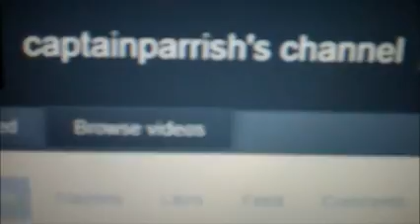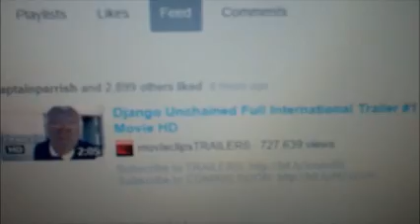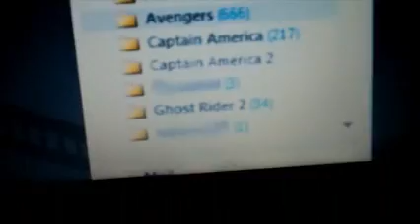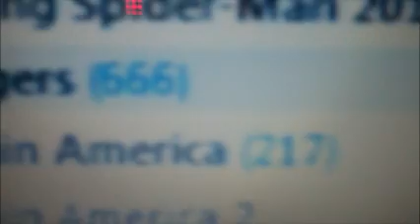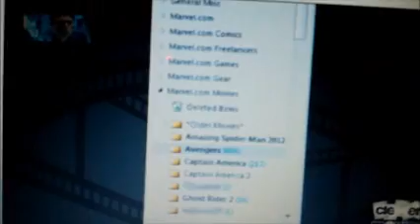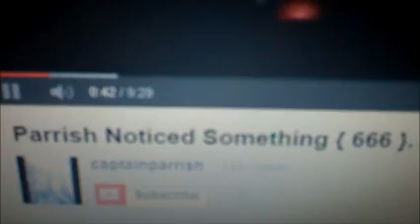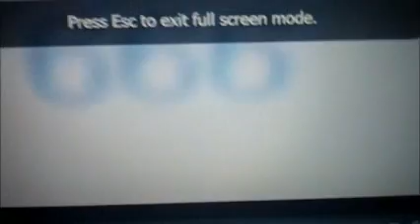Parrish Noticed Something { Another 666 Moment }. 2012.